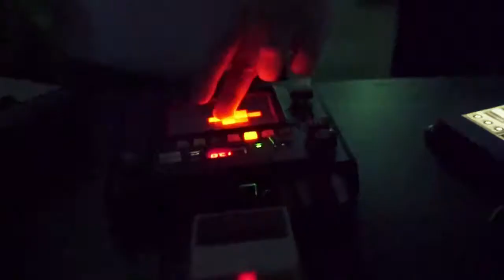EXPERIENCE MUSIC: Arms and Sleepers Swim Team Asia Tour KL 2016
A short video I filmed of Arms and Sleepers Swim Team Asia Tour show back in 2016 at Live Fact, KL.